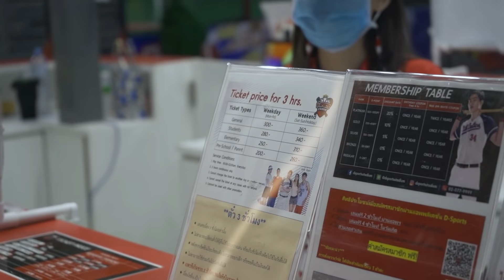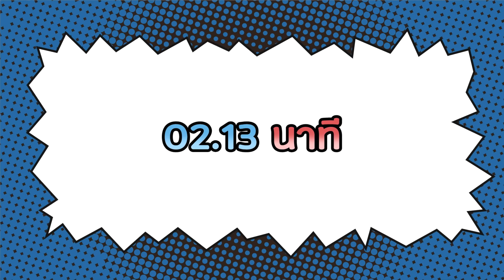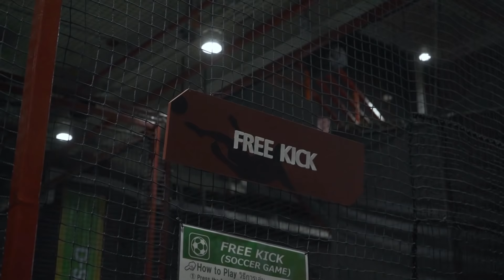เล่นกีฬาต้องทำคะแนน แต่ถ้าอยากได้เธอเป็นแฟนต้องทำยังไง ? | Wabi Vlog EP.5 [Studio Wabi Sabi]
รายการน้องใหม่จะพาให้ทุกคนใกล้ชิดกับเด็กๆ และเห็นไลฟ์สไตล์ของแต่ละคนมากขึ้น
พบกันทุกวันจันทร์ เวลา 20.30 น.